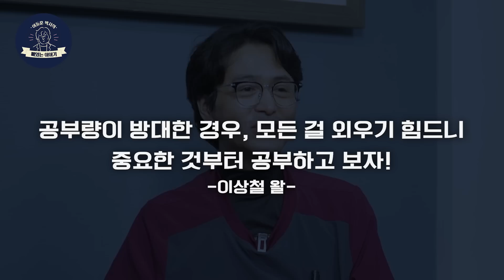두 (전) 의대 교수가 경험해서 터득한 의대생들에게 추천하는 방대한 의대 공부량을 소화하는 공부법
오늘은 저와 동기였던 이상철 원장님과 함께
의대 시절에 어떻게 공부를 했는지,
어떤 공부 방법이 가장 효율적이었는지에 대하여 이야기 나눠보았습니다
재미있게 봐주시고 좋아요 와 구독 꾹💪🏻 잊지 마세요!